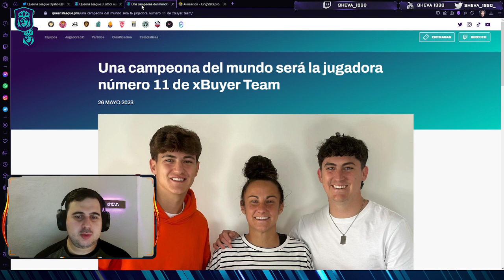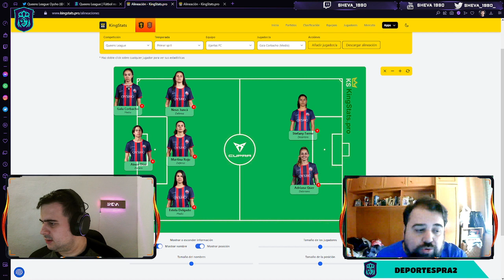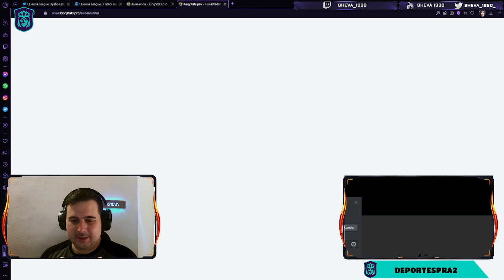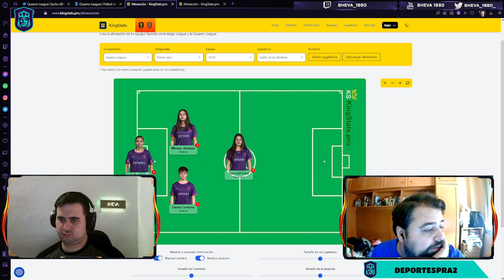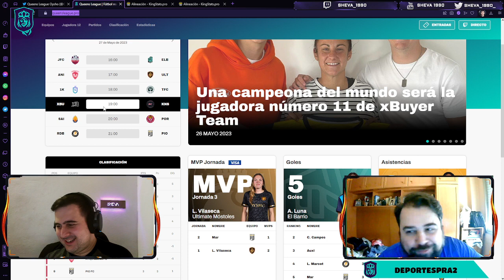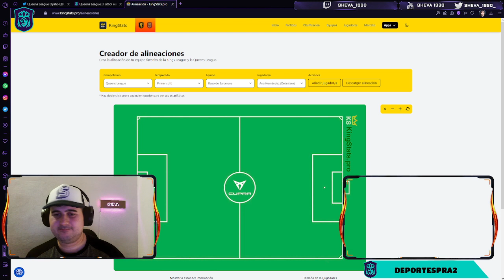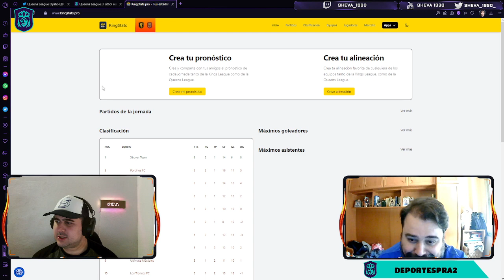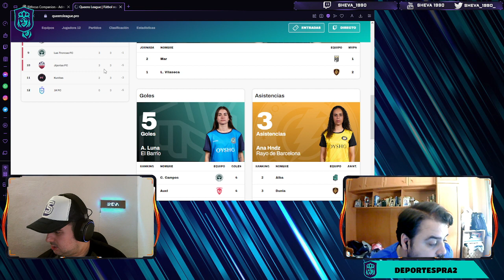PRE QUEENS LEAGUE JOR4 SPLIT 1 CON PROBLEMAS TÉCNICOS Y CON